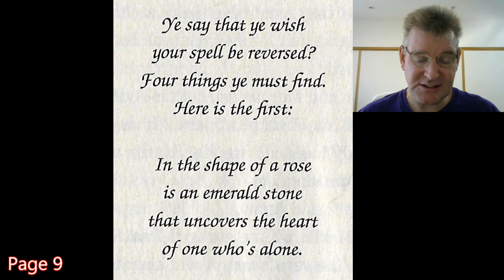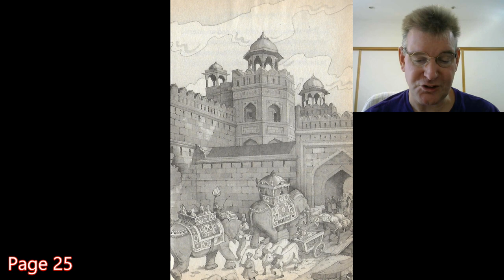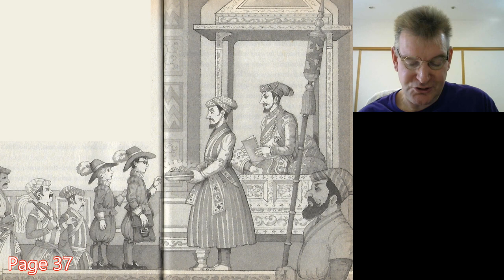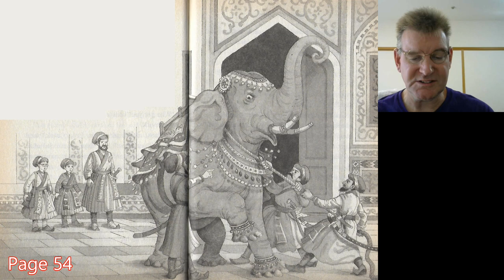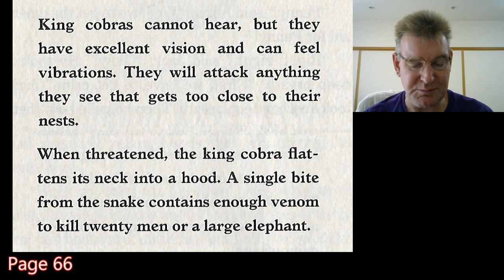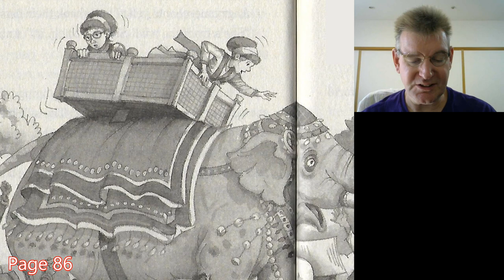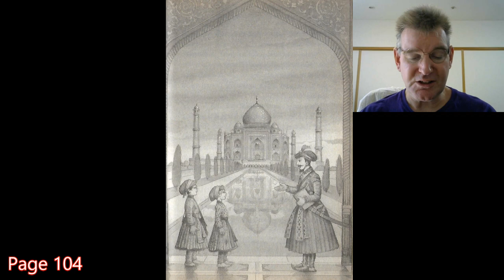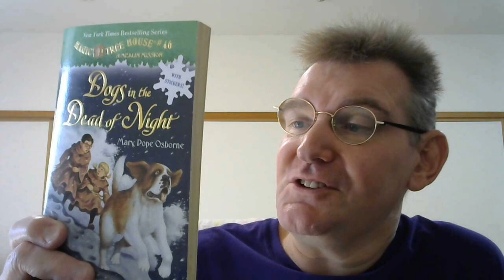Magic Treehouse #45: A Crazy Day with Cobras (Merlin Missions #17)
Jack and Annie use the treehouse full of books and to travel to India 400 years ago. Where can they find the emerald needed to save Penny?

0:55 Chapter 1: A Terrible Mistake
8:32 Chapter 2: The Red Fort
14:52 Chapter 3: Complete Respect
20:21 Chapter 4: The Great Mogul
27:00 Chapter 5: Not Funny
34:02 Chapter 6: Morning Breeze
38:57 Chapter 7: Something Very Weird
45:20 Chapter 8: SHHHHHH-WISSSSSST!
52:28 Chapter 9: Camouflage
58:59 Chapter 10: Caught in the Wild
1:05:32 Chapter 11: Heart to Heart
1:10:45 Chapter 12: The Meaning of the Emerald
1:18:13 Author's Note